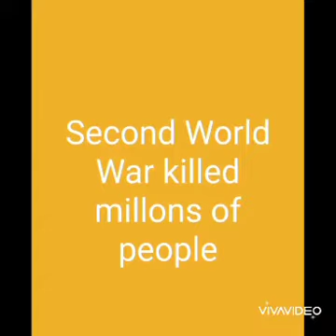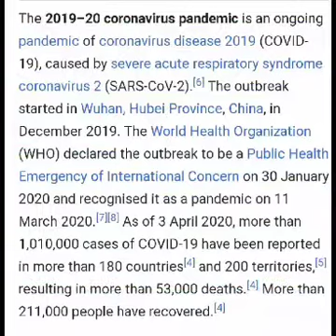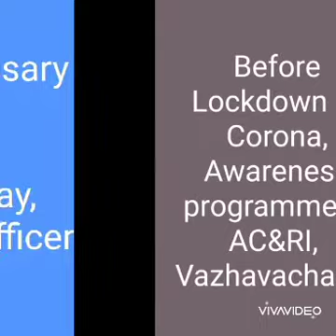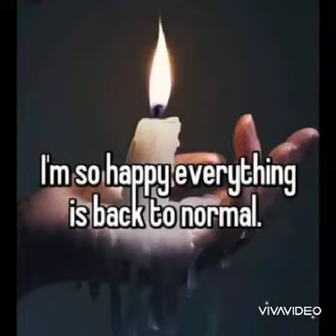Corona awareness campaign - series I - Tribute to farmers- AC&RI,Vazhavachanur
About corona details shown through our volunteers